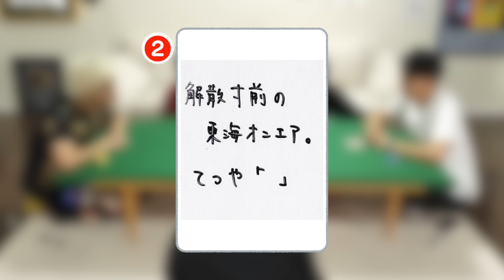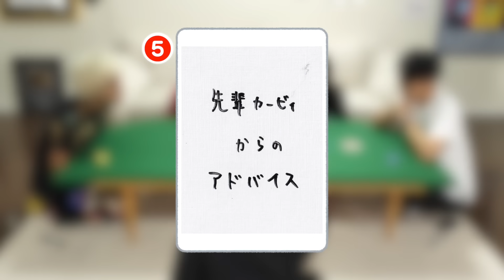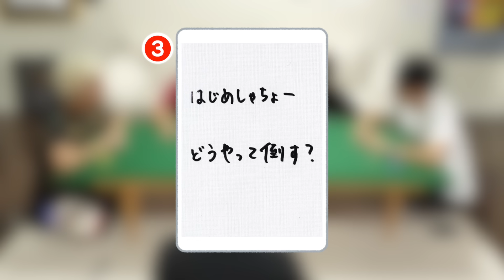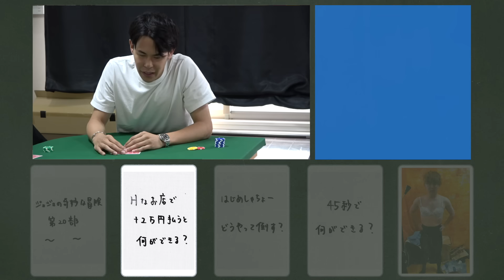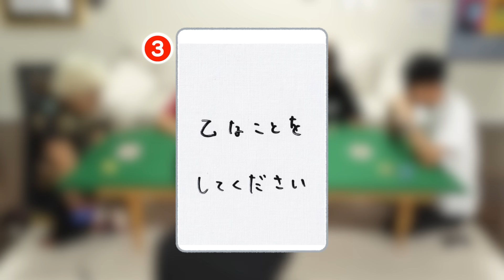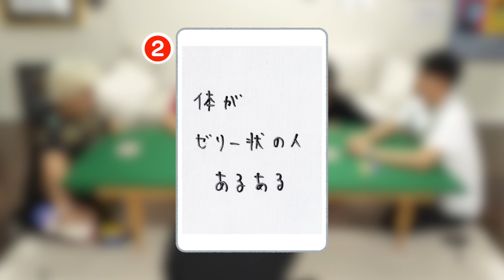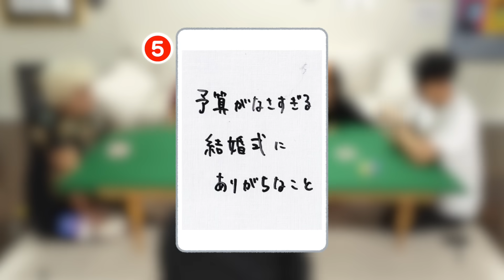｢まだお題を知らない大喜利の答え｣で戦え！大喜利ポーカー！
｢あの大喜利のお題を、僕たちはまだ知らない。｣

６月にしてはあまりに強烈な日差しに辟易した僕たちは、とあるマンションの１室で膝を突き合わせていた。もちろんエアコンの設定温度は18度だ。

｢金賭けたら怒られるもんなぁ｣

僕たちはいまだにポーカーや麻雀の結果で少額のお金をやり取りすることの何が悪いのかわかっていない。誰かが嫌な気持ちになるとでもいうのだろうか。誰かの人生を壊してしまう可能性があるとでもいうのだろうか。
とはいえ叱られたくはないので結局やらないのだが。

｢何も賭かってないただのポーカーじゃつまらないだろ。大喜利ポーカーで勝負だ！｣
｢大喜利ポーカー？｣

おもしろいものとおもしろいものを掛け合わせたところで、その答えがおもしろいの２乗になるとは限らない。それでもこの｢大喜利ポーカー｣という単語には魅力があった。主に語呂で。

｢２位のやつは４位になんでも命令できることにしようぜ｣
それはアリなんだ。誰かが嫌な気持ちなったり人生が壊れたりする可能性があるのに。

(編集：虫眼鏡)